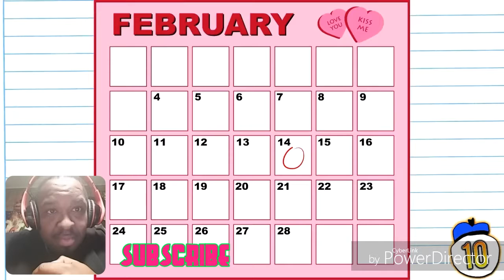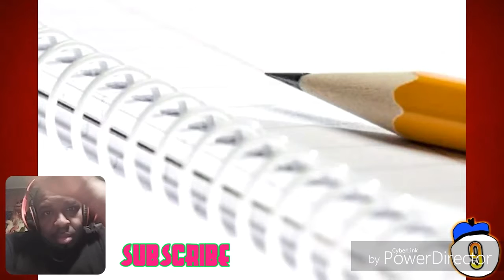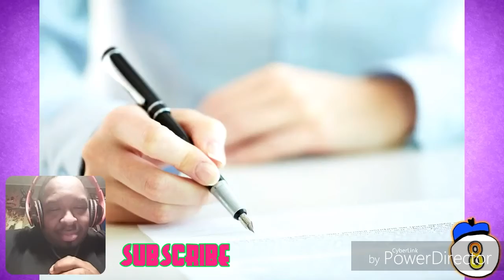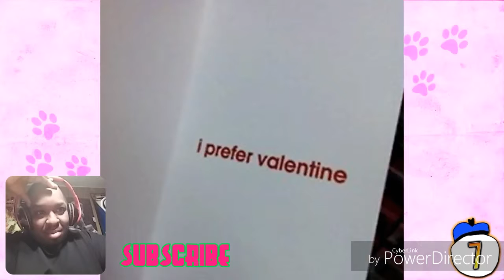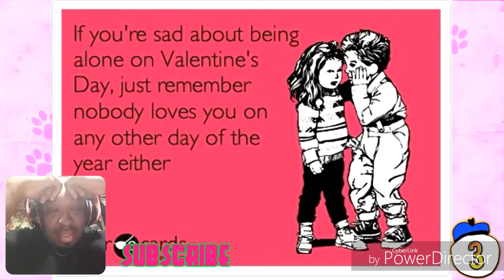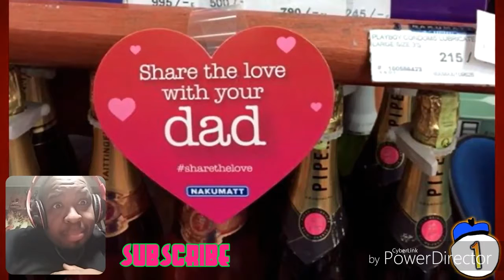10 VALENTINES DAY FAILS (REACTION)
Hellbent brings 10 valentines day fails From planet dolan